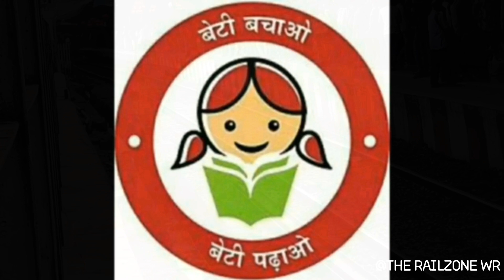One Train With Different Locomotives | 12261 Mumbai Howrah Duronto Express | High Speed Action | IR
Making this first time compilation Hope u guys loved it 12261 Csmt Howrah Duronto Express With Three Different Locomotives

First One Is ET WAG5 Csmt Howrah Duronto Express Skipping Dadar

Second One Is SRC WAP4 Csmt Howrah Duronto Express Skipping Bhandup

Third One Is SRC WAP7 HOG Csmt Howrah Duronto Express Skipping Khadavli

Location(Dadar, Bhandup, Khadavli),CR,INDIA.